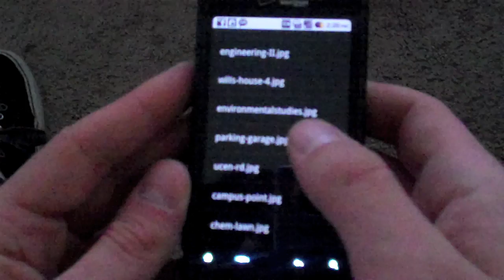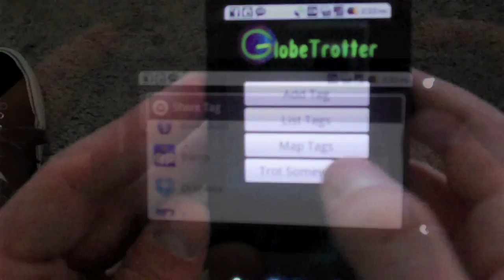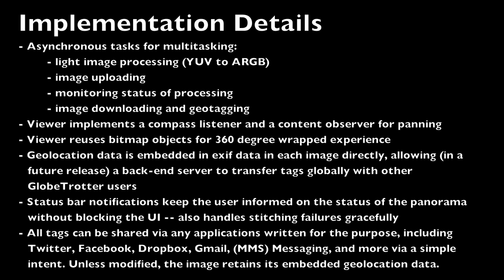GlobeTrotter: ECE 194BB Final Project (Winter 2011)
by Brian Dunlay and William Moy. Android-based panorama application. Utilizes cloud-based photo stitching software and geotags location of picture. ECE 194BB Final Project Winter 2011.